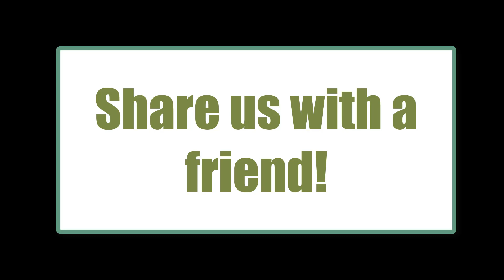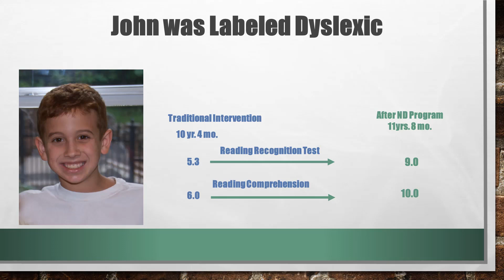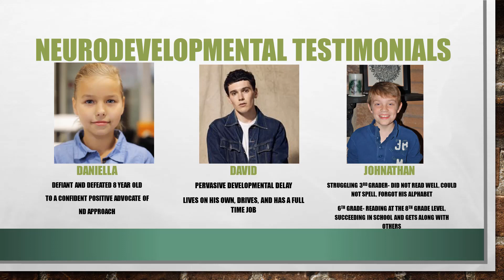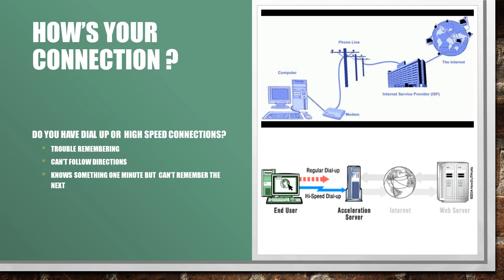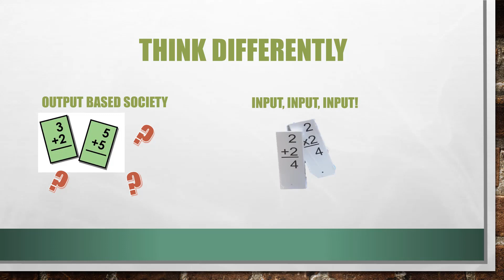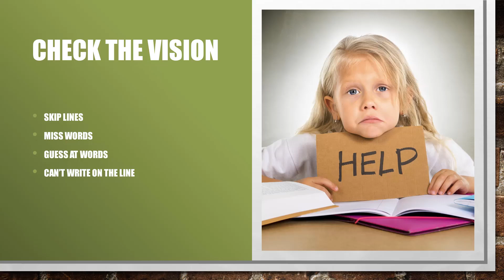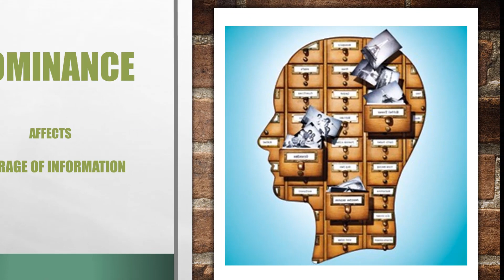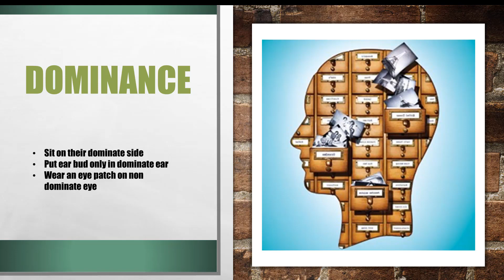The Struggling Learner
-As you may be experiencing, educating a child that is struggling -academically, emotionally or behaviorally can be a real challenge.  Brain Sprints is here to be of service.   Sometimes when you are out there, seemingly alone as a homeschool mom, you can even start to doubt yourself and wonder if you are equipped for the job.  After all, the “educators” may have told you that you should let the professionals handle things.   Let me assure you, your precious little one is in the right place, at home!  If you are just now considering homeschooling your struggling learner, I highly encourage you to do so. All you need is to be equipped.  Come and be encouraged and start that equipping process.